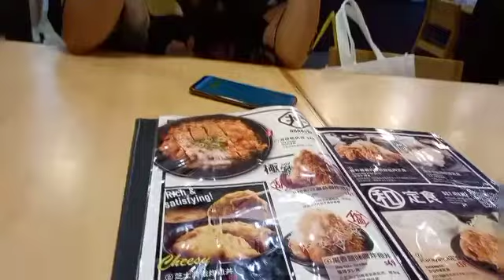NASAAN KANA LEE YAH G, 2HRS NAMIN SIYANG HININTAY PARA MAG KA SABAY KAMING MAG LUNCH SA KARAYAMA.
2hrs nag hintay kay lee yah g nagutom si batang sa kakahintay .